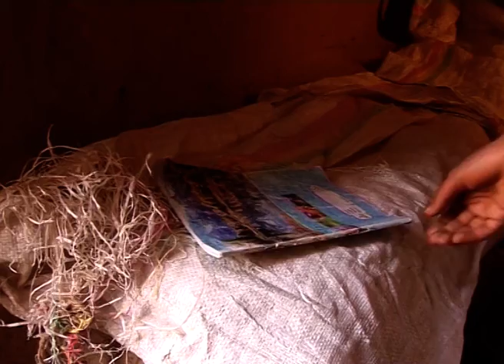ነዃል ልቢ ክፋል 4 Part 4